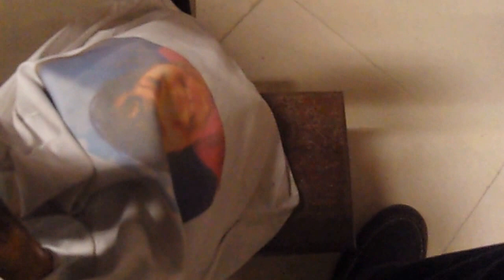A-M. 100 0786 Epístola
Epístola